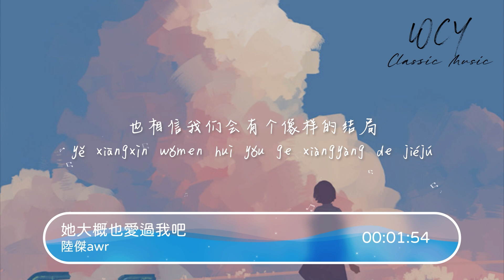陆杰awr - 她大概也爱过我吧「她大概也爱过我吧 确实挺遗憾牵挂」【動態歌詞/Lyrics Video】陆杰awr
❖关注 ：陆杰awr

陆杰awr - 她大概也爱过我吧「她大概也爱过我吧 确实挺遗憾牵挂」【動態歌詞/Lyrics Video】

她大概也爱过我吧-陆杰awr

词：十满
曲：故之鱼
编曲：骆亚新
制作人：什么洋
吉他：徐楠
和声：彭浩楷
混音/母带：赵卓鹏
策划：雅雪
推广：菜菜
出品/发行：酷狗文化
夏天记忆
随你在秋天远去
孤独别离
感觉被遗弃
曾经以为
遇到你花光所有的运气
后来内心废墟破碎支离
那时我跑遍全城
也要去见你
属于我们的时光
有风也有雨
也相信我们会有个像样的结局
可最后失联在一场晚风里
她大概也爱过我吧
确实挺遗憾牵挂
只可惜 秋天永远
开不出来 夏天的花
怀念那 晚风里啊
星空之下 有她脸颊
怪时间有流逝魔法
在眼中也有觉察
只可惜 黄昏的画
永远不如 清晨有她
我希望 那一朵花
在谁树下 也一样开的好啊
那时我跑遍全城
也要去见你
属于我们的时光
有风也有雨
确实挺遗憾牵挂
只可惜 秋天永远
怀念那 晚风里啊星空之下
有她脸颊
在眼中也有觉察
只可惜 黄昏的画
我希望 那一朵花 在谁树下
她大概 也爱过我吧
在眼中 也有觉察
只可惜 黄昏的画
也一样开的好啊

➸微信 ：wcymusicstudio